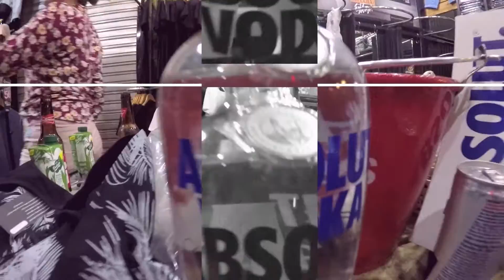No rolê com Matheus MPC #01